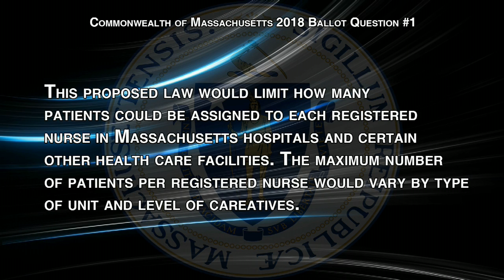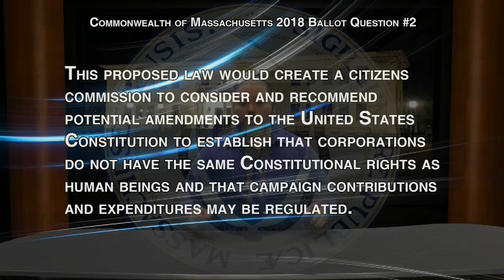Bridgewater Briefs Sea 1 Ep 2 (Ballot Questions)